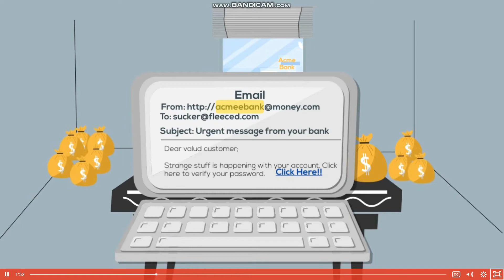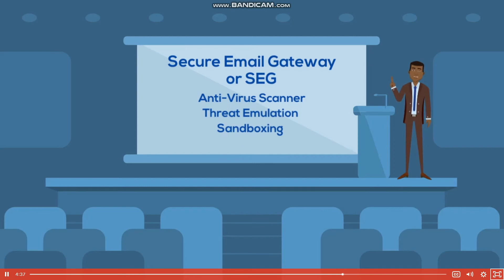NSE2 - Secure Email Gateway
In this lesson, you will learn how email can be used for malicious purposes, and the security technologies that can detect friend from foe.